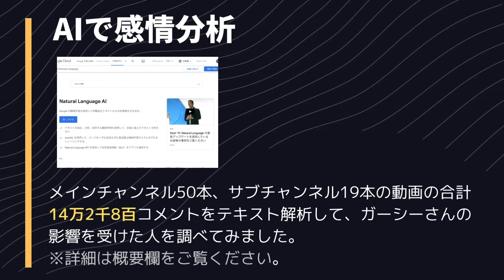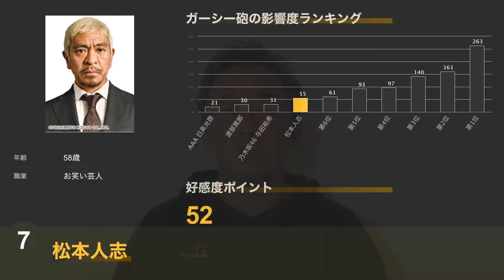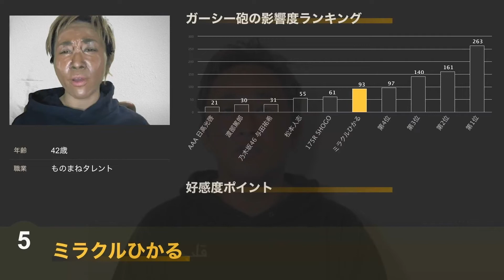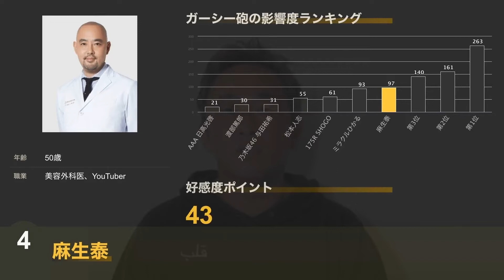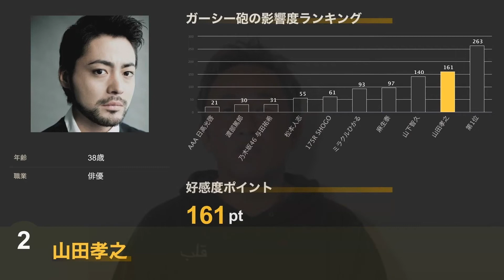【ガーシー砲の威力】AIで好感度が上がった有名人調べてみた！✨ | 新進気鋭のYouTubeチャンネル、ガーシーCHの影響力調査 | 山下智久、山田孝之、TAKUYA、与田祐希など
ガーシーさんの影響を受けた有名人の方をAI感情分析を使って調べてみました！

◆順位付の詳細
YouTube動画へのコメントを、Googleが提供するAI処理のひとつ、NLP（自然言語処理）にて感情分析を実施し、結果(-1〜+1)を集計することで、各出演者のポイントを算出しています。

感情分析とは指定されたテキスト（SNSの投稿など）を調べて、そのテキストの背景にある感情的な考え方を分析します。そのテキストがポジティブ(最もポジティブ:+1)か、ネガティブ（最もネガティブ:-1）か、ニュートラル(±0)かを判断します。

例えば以下のように3つのSNS投稿で計測を行なった場合、合計ポイントは0.13ptとなります。

* ●●のことめっちゃ好きになったわ。:  0.82pt
* 昔は ●●のこと好きだったけど嫌いになった。:  -0.69pt

つまり、ポジティブな投稿をたくさんされている方が上位に来ますし、投稿数が多くてもネガティブな発言が混入している場合上位にはなりません。

集計用データには、ガーシーCHのメインチャンネル50本、サブチャンネル19本の動画の合計14万2千8百コメントをテキスト解析しています。
集計日時は2022年5月21日です。

◆ 動画中でおすすめしている動画

UVERworld TAKUYA
麻生泰
山田孝之
山下智久
175R SHOGO
乃木坂46 与田祐希
AAA 日高光啓
渡部篤郎
ミラクルひかる
山田裕貴
ウーバーワールド　タクヤ
ガーシーチャンネル
がーし
小林麻耶
東谷義和
芸能界の裏側